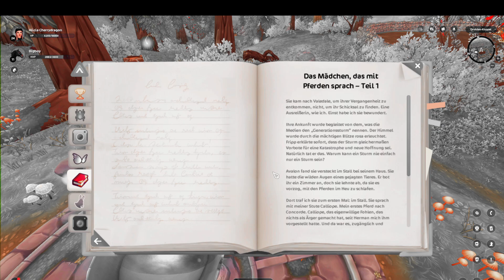Lichter sammeln, Tiere sammeln ,Pferd leveln